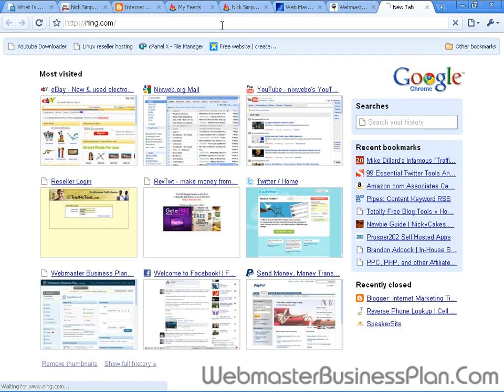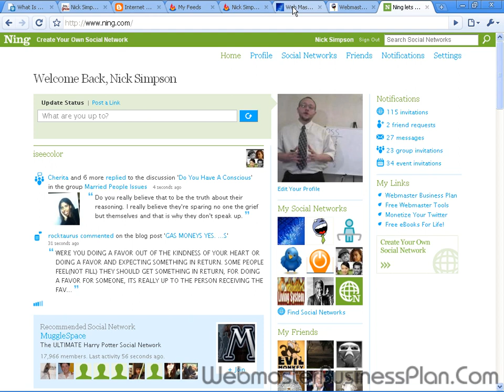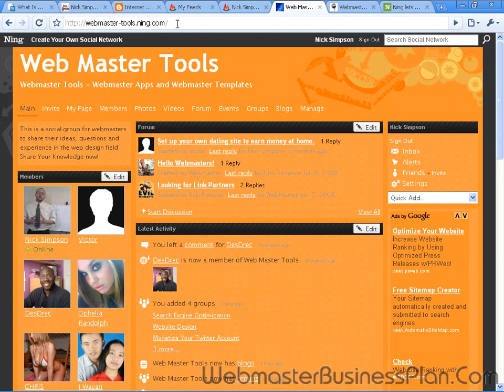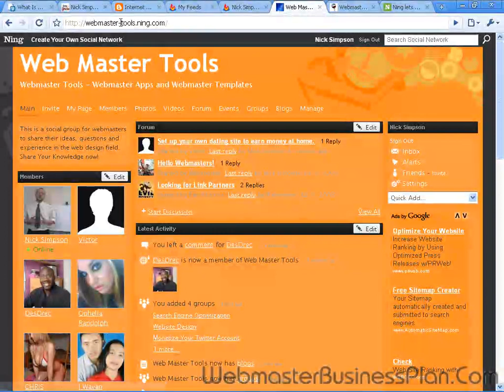Webmaster Tools Social Network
If you are a webmaster or an online marketer you know that social networks are a powerful way to get your message out to others in the same niche and learn from more experienced  Members.